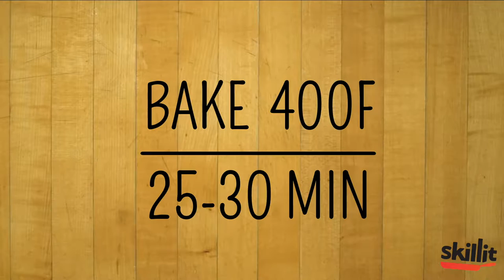One-Pan Root Vegetable Roast | Skillit Cooking: Simple, Easy Recipes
Like what you're seeing? Visit SkillitCooking.com for more videos & recipes, and be sure to download our mobile app!

One-Pan Root Vegetable Roast

Potatoes, onions, carrots and endless seasoning possibilities. Chop the veggies up, throw whatever spices you want on them, roast them for 30 minutes or so, and you got a healthy meal with almost no cleanup.

Ingredients:
-potatoes
-onions
-carrots
-oil

Seasoning:
-1 part salt
-1 part black pepper

Instructions:
Step 1: Preheat oven to 400F (205 C)
Step 2: Line a baking tray with parchment paper or tinfoil and/or grease with oil or butter
Step 3: Chop potatoes, onions, carrots into bite-sized pieces
Step 4: Oil and season potatoes, onions, carrots
Step 5: Bake potatoes, onions, carrots for 25-30 minutes, until they become crispy on the outside and soft on the inside
Step 6: Take the potatoes, onions, carrots out of the oven, sprinkle with salt (sea salt or kosher salt work especially well), and serve!

About Skillit

Skillit is about giving you the skills to cook for yourself. Behind the app are two guys, who shared a common desire: to cook quick, easy and healthy meals to fuel our active lifestyle. We've found that like anything worthwhile, getting started is the hardest part. Between Buzzfeed, Pinterest and the plethora of food blogs on the Internet, it’s hard not to be inspired. But how exactly do you get started? We suggest right here, with us. Our training videos and step-by-step recipes are here to whisk away your kitchen qualms. From how to dice an onion to making a meal with what’s already in your cupboard, we’re here to help you skillit in the kitchen.